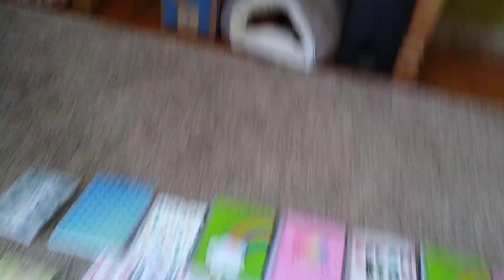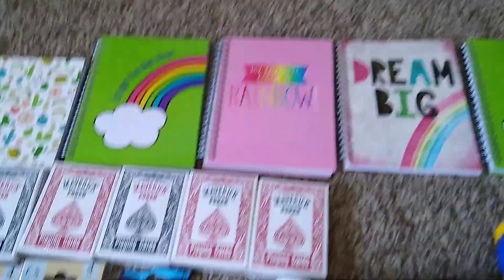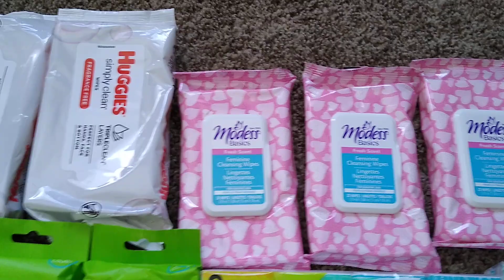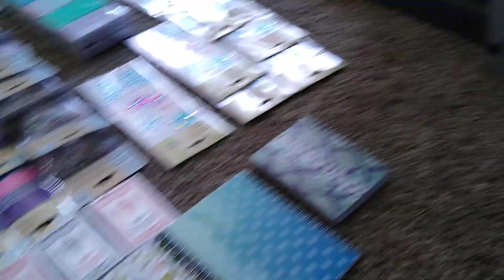BLUE proves his attitude does NOT match his name. Thank you Blue 💙 for helping out this week!!